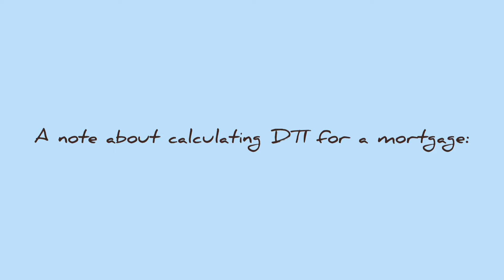How to Calculate your Debt-to-Income Ratio [SECRET KEY to Homeownership]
You don't have to be debt-free to buy a home. By calculating your debt-to-income ratio, you can determine a piece of your financial readiness to being able to buy a house.

00:00 intro
00:54 Defining DTI
01:45 Calculate with me
04:31 What does you DTI mean?
05:57 A note about DTI for mortgages